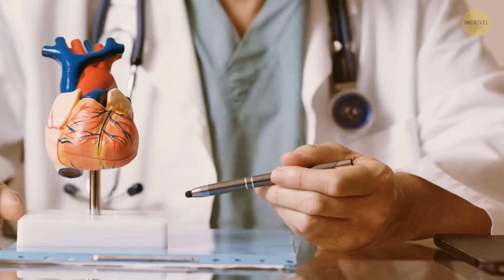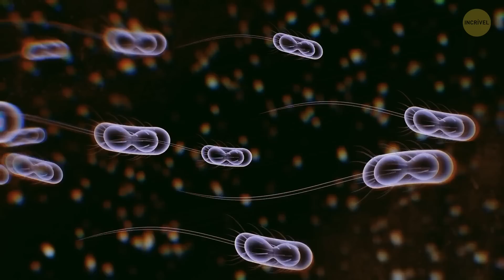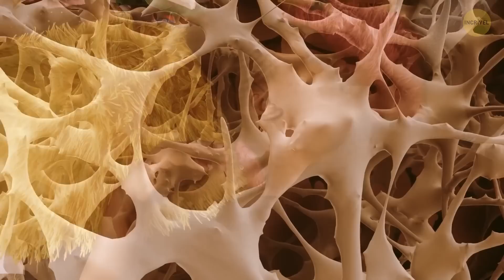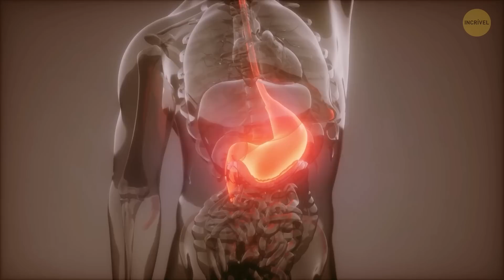Mais de 30 Coisas Estranhas Que Estão Acontecendo Dentro de Você